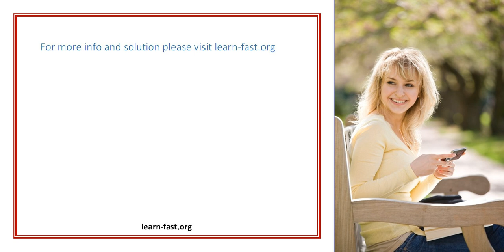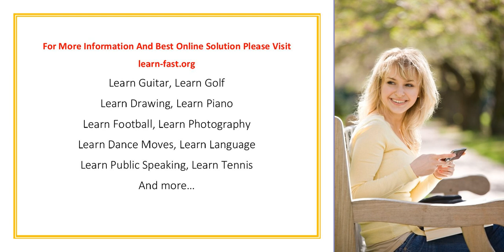Learn Pai Gow Poker Game